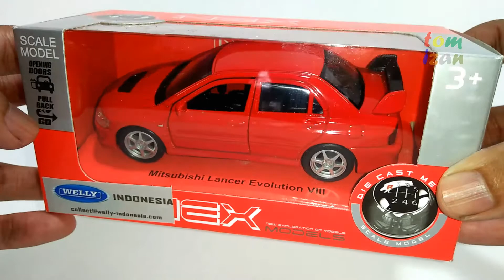Welly NEX Mitsubishi Lancer Evolution VIII Unboxing Diecast Toy Car (Red)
Welly NEX Mitsubishi Lancer Evolution VIII (Red) - Unboxing Diecast Metal Die-Cast Car Model Toys

- Die cast Welly brand
- scale model 1:36
- 11 cm length
- Doors openable
- Metal Body
- Rubber tires
- Pull Back Action
- Officially Licensed Products
- Welly NEX Mitsubishi Lancer Evolution VIII Unboxing Die-cast model

- merk Diecast Welly
- skala 1:36
- panjang 11 cm
- Terbuat dari Metal / besi
- Pintu bisa dibuka
- Ban dari karet berkualitas
- Pull Back Action
- Officially Licensed Products
- Welly NEX Mitsubishi Lancer Evolution VIII Unboxing Diecast model